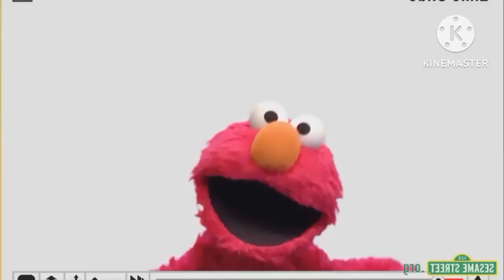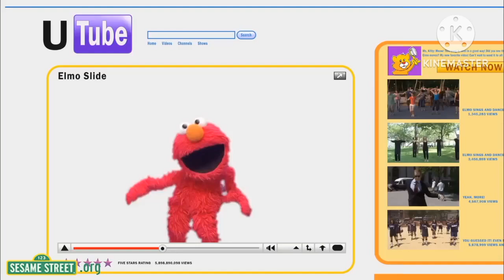Preview 2 Elmo Slide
Gifts: @CorelVisual4565 @Alesso Boing @ultimatemariofan101YT

Remake: @Alesso Boing